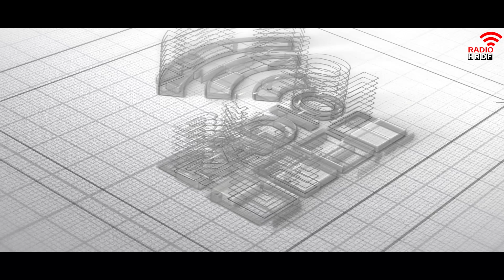എല്ലാവരാലും സ്‌നേഹിക്കപ്പെടാന്‍ -01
നമ്മുടെ ഒരു കൈത്താങ്ങു കൊണ്ടോ ഒരു നല്ലവാക്കുകൊണ്ടോ, നമുക്ക് നല്‍കാനായോക്കാവുന്ന ഏതാനും നാണയതുട്ടുകള്‍ കൊണ്ടോ ജീവിതം പച്ചപിടിച്ചേക്കാവുന്ന നിരവധി  ആളുകള്‍ നമുക്ക് ചുറ്റുമുണ്ട്. നീതി നിഷേധങ്ങള്‍ക്കും
അവകാശധ്വംസനങ്ങള്‍ക്കും ഇരകളാണ് അവരില്‍ പലരും.